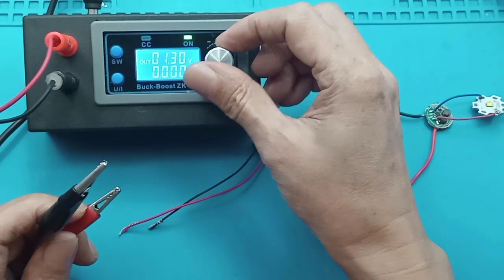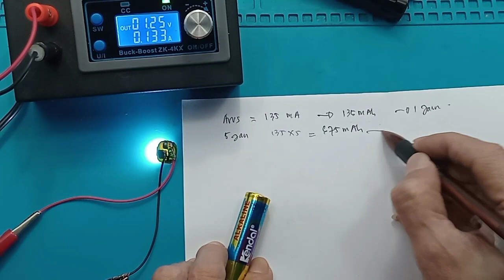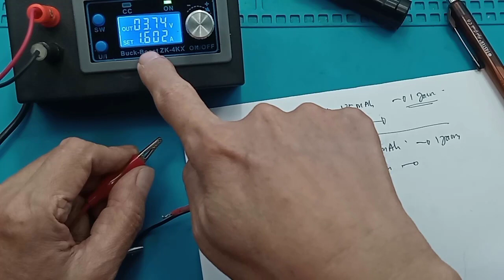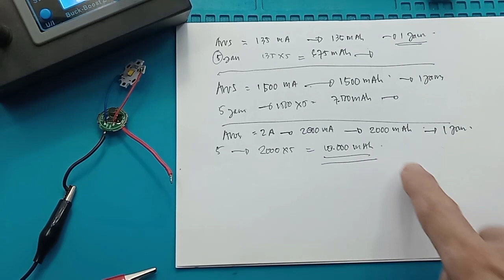Apa itu Joule Thief bedanya dengan inverter Joule Thief 1,2V-3,7V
Apa itu Joule Thief bedanya dengan inverter  Joule Thief 1,2V

Link pembelian :
1. YT031 Senter Mini Police Swat 3w LED Cree 3w Waterproof Flashlight
2.LED Driver CREE 1.2V-3V 3W/3 Watt Tanpa Casing 600 mA 16mm 1

LED Driver CREE 1.2V-3V 3W/3 Watt Tanpa Casing 600 mA 16mm 1
LED Driver CREE 1.2V-3V 3 Watt Tanpa Casing 600 mA 16mm 1 Mode

Spesifikasi produk.
-) Tegangan Input : DC 1.2 - 3 Volt
-) Tegangan Output : DC 3.7 Volt
-) Arus Beban Output : DC 600 mA
-) Mode Program : Tunggal
-) Diameter : 16 mm
-) Aplikasi : Senter SWAT 3W.
-) Material Casing : -

Aplikasi : LED CREE XB-D, CREE XP-E, senter SWAT 3watt, HPL 3watt, dll.

YT031 Senter Mini Police Swat 3w LED Cree 3w Waterproof Flashlight
Senter LED yang sangat powerful dan memiliki body yang sangat solid karena terbuat dari bahan aluminium. Selain itu senter ini juga tahan terhadap air, dapat tahan terhadap air hujan dan keringat tangan Anda.

Senter LED ini dilengkapi dengan 1 buah LED dengan output 3W sehingga Anda dapat mengandalkan lampu ini.

Senter LED ini hanya menggunakan 1 buah baterai AA sehingga sangat hemat energy dan mudah untuk diganti.

Seluruh tubuh dari senter ini dibuat dari bahan aluminium sehingga tahan banting dan tidak cepat rusak.

Ukuran = 9,5cm x 2cm
LED = DIP 0.5 Watt
Body = Aluminium alloy
Reflektor = Plastic
Tombol = Berada di pangkal senter
Warna = Hitam
Baterai tidak termasuk

00:00 Radal05
00:15 Joule thief senter mini dan driver cree 10W
01:00 Apa itu joule thief
03:00 Besar arus senter mini